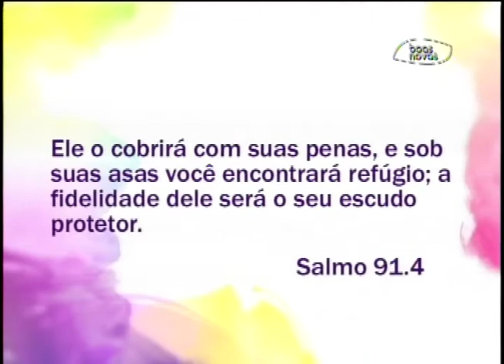Espaço Feminino - Primeiro Socorros - (bloco 1 de 4) 25-11-2014